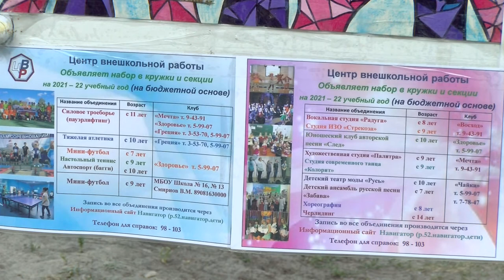ЦВР объявляет набор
Стартовал набор детей в объединения Центра Внешкольной работы. Записаться можно в различные творческие и спортивные объединения.